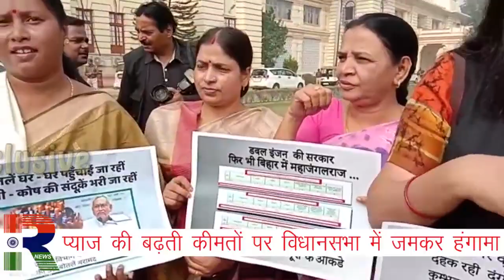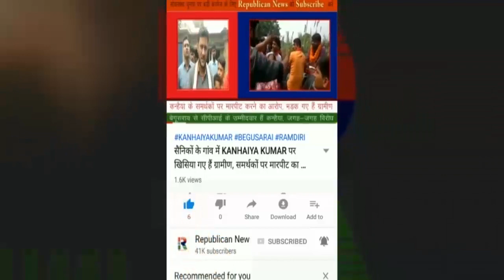प्याज के आंसू रोएगी Nitish सरकार, Vidhan Sabha में जमकर हंगामा, Sushil Modi पर जमाखोरी का आरोप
सरकार को प्याज के आंसू रुलाने के लिए विपक्ष ने कस ली है कमर। विधानसभा के बाहर जमकर लगे नारे। सुशील मोदी पर जमाखोरी करवाने का आरोप। प्याज की माला पहनाकर आए एमएलसी।